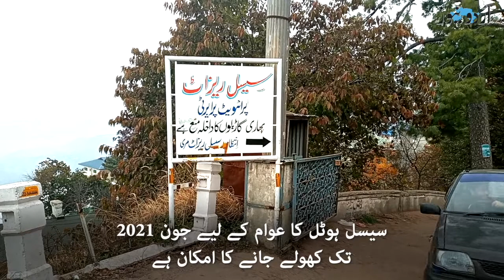Murree's historic Cecil hotel to open for public soon after its restoration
ملکہ کوہسارمری میں برطانوی دور کا قدیم سیسل ہوٹل برسوں پہلے بند ہو گیا تھا۔ اس ہوٹل کی شاندار عمارت میں لکڑی کا بہترین کام ہوا تھا اور محل وقوع کے اعتبار سے اس کے سامنے خوبصورت نظارے تھے۔ اب چند نجی کمپنیاں مل کر اس کی بحالی اور تزئین و آرائش کا کام کر رہی ہیں۔ دیکھیے خرم شہزاد کی یہ ویڈیو رپورٹ